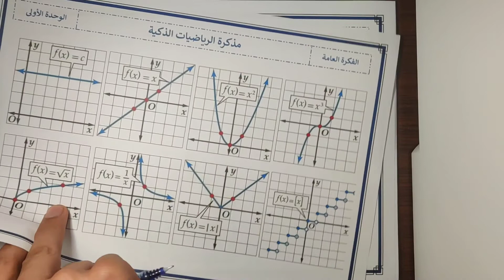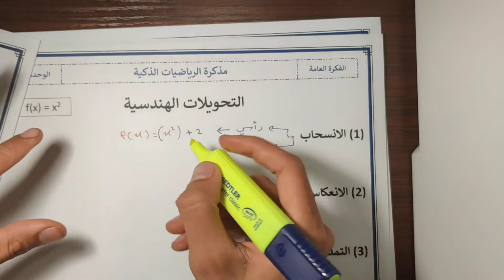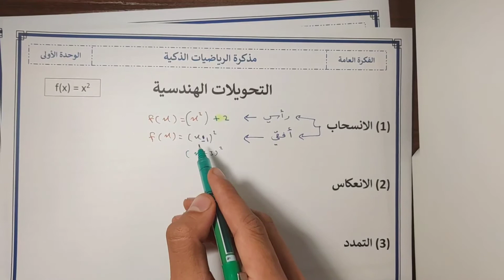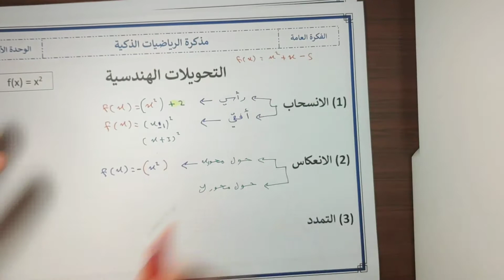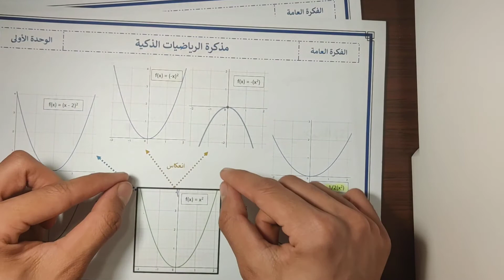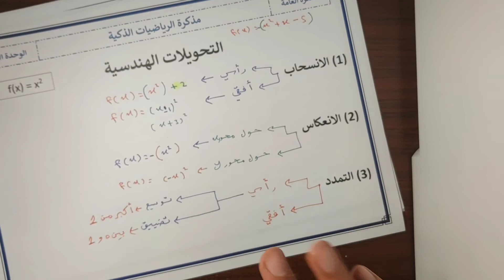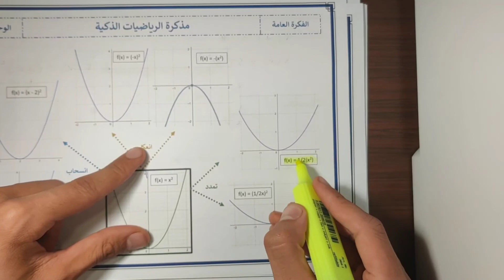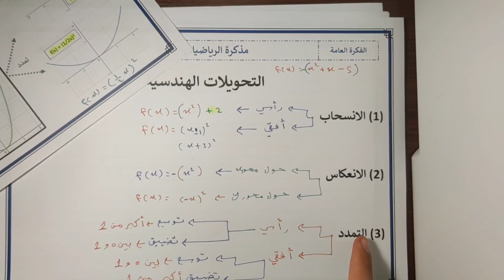مذكرة الرياضيات الذكية - رياضيات 5 - (112)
مذكرة الرياضيات الذكية هي مشروع طلابي لشرح منهج مادة رياضيات 5 استعداداً للاختبار النهائي له، من اعداد الطالب عمر العمران وإشراف الأستاذ أشرف الشيخ في مدارس الفرسان الأهلية.